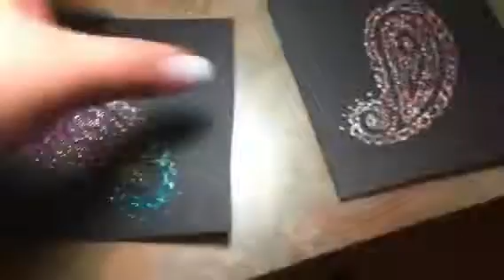How to take videos of glitter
Here is a short video showing the difference between using a fluorescent light and yellow light to take videos of glitter projects.